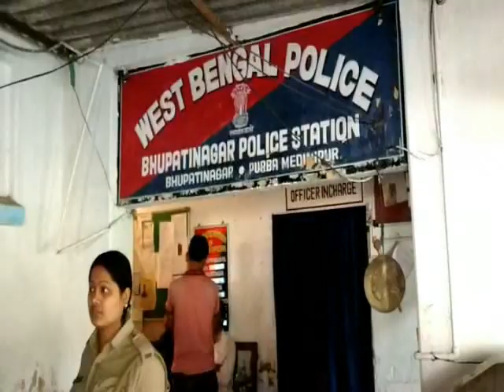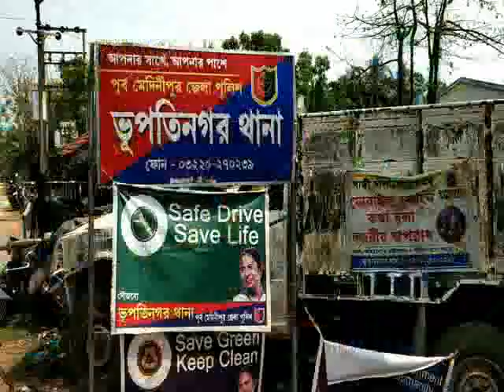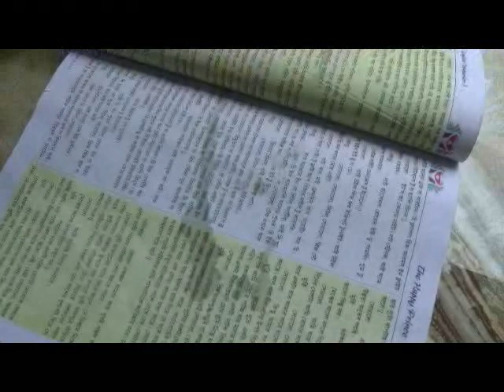RADHAPUR LIQUID FEAR 15 06 19 SAMIR MAITYT